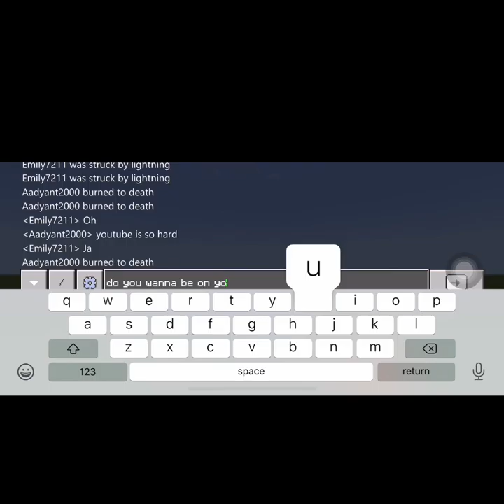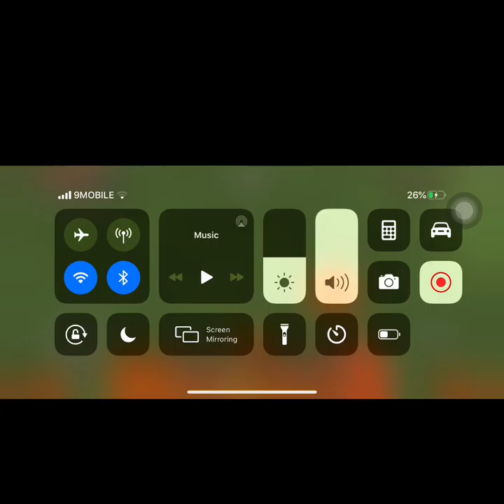Noob Vs Pro(Spider-Man Battle)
Here’s My Previous Video